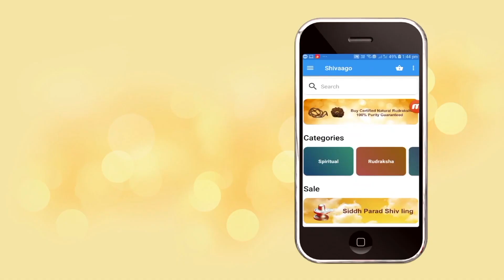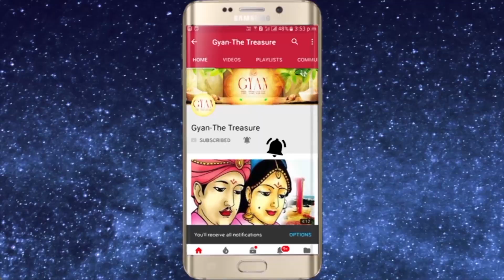सिंह और कन्या राशि को मकर संक्रांति 15 Jan'20 के दिन धन ऐश्वर्य के लिये क्या करना चाहिये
For Spiritual genuine authentic products visit my For Spiritual genuine authentic products Visit my सिंह और कन्या राशि को मकर संक्रांति के दिन धन ऐश्वर्य के लिये क्या करना चाहिये